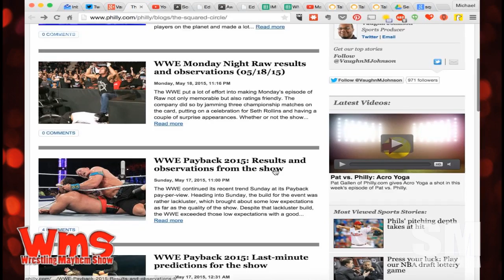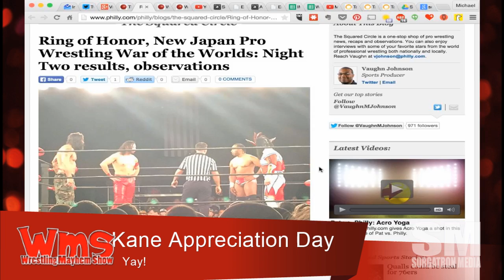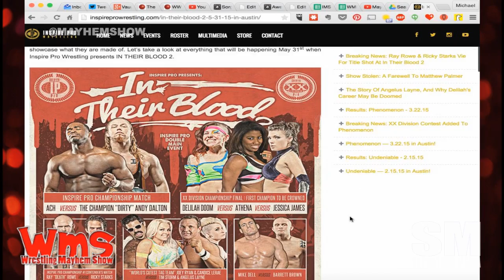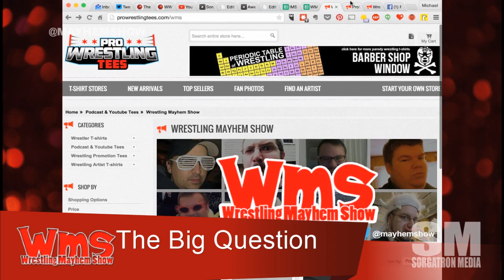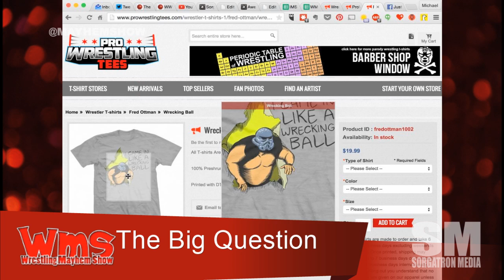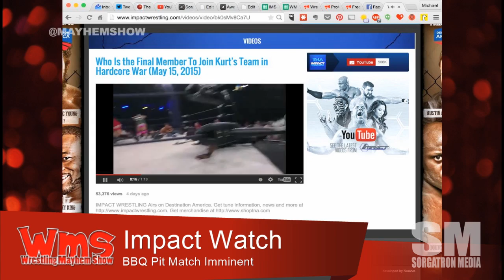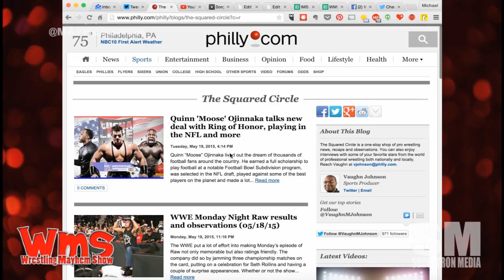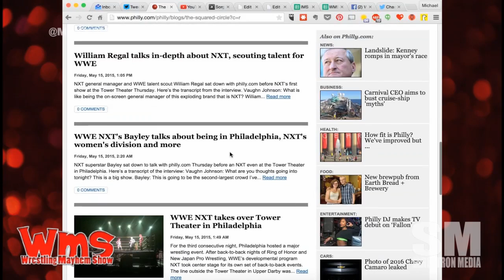Wrestling Mayhem Show 470: 3 Guys. 1 Cell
Kane appreciation!
Vaughn Johnson talks New Japan, Ring of Honor and New Japan shows he attended.
How Steven Regal scouts wrestling talent.
Discussion on the current Elimination Chamber card.
The Big Question: How would you get a non-wrestling fan into professional wrestling?
Mad Mike talks about the latest going ons at TNA Wrestling.
Why is R-Truth in the Elimination Chamber?
Who should end John Cena’s US title reign?

Follow our stable on Twitter: Daniel Hooven (photograpner with IWC Wrestling) (@danielhooven), DJ Lunchbox (@djlunchbox), Eamon (@eamon2please), Mad Mike (@madmike4883), Rizz (@theerizz), Bobby (@bobbyfjtown), Wheelz (@hotwheelzrwa) and Mike Sorg (@sorgatron)